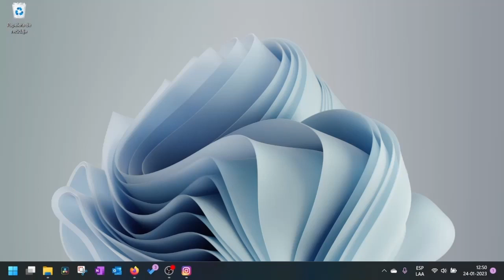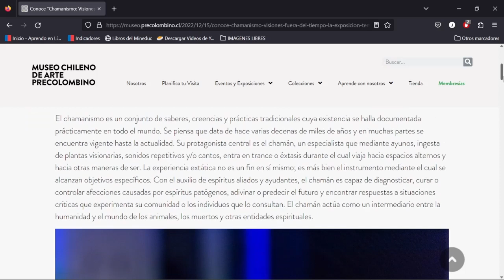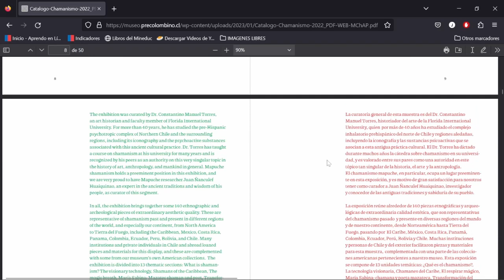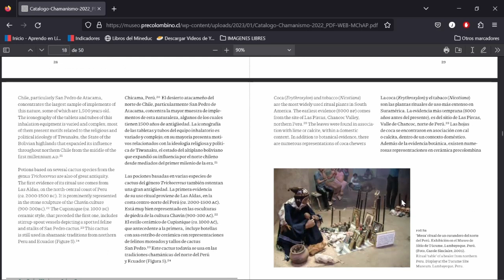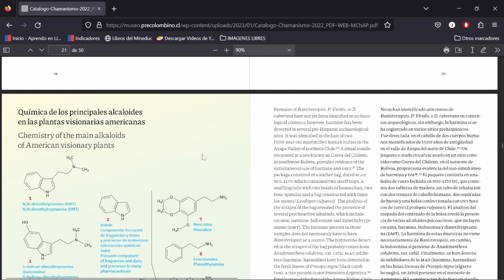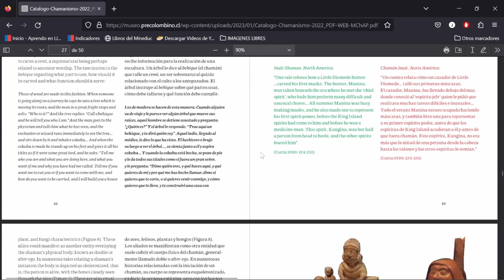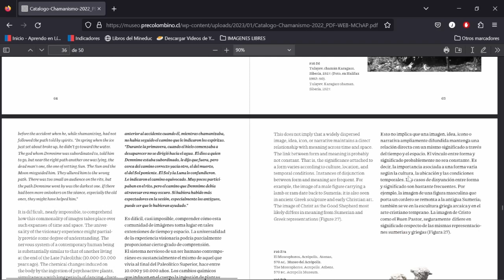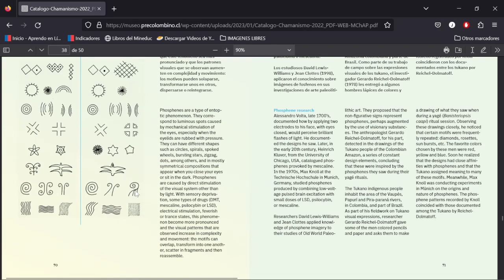Exposicion Chamanismo del Museo de Arte Precolombino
Exposición "Chamanismo" del Museo de Arte Precolombino de Chile, disponible hasta Junio